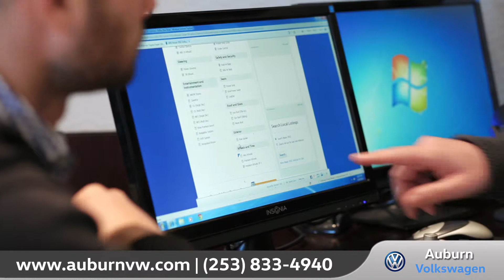Volkswagen Trade-in Value | Auburn Volkswagen